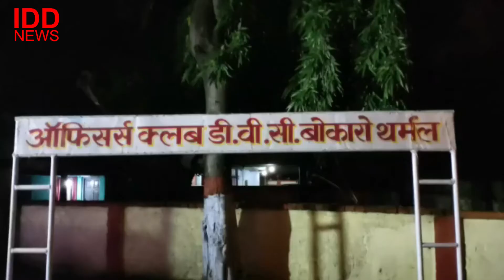News Jamshedpur Bokaro 26 09 2022 | समाचार जमशेदपुर बोकारो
IDD news पर आज. कलश स्थापना के बाद नवरात्रि की शुरुआत हो चुकी है बोकारो के अलग अलग हिस्सों में दुर्गा पूजा की तैयारी की धूम देखने को मिल रही है
रेलवे लाइन दोहरीकरण. घरो पर चला बुलडोजर. हावड़ा टाटानगर रेल मार्ग पर यात्री ट्रेनों का परिचालन शुरू होने के साथ ही jamshedpur स्टेशन पर रौनक लौट आई. नालसा एवं झालसा रांची के निर्देशासुनसार जिला विधिक सेवा - जिला प्रशासन बोकारो के संयुक्त तत्वावधान में रविवार को जिले के सभी प्रखंडों में मेगा विधिक सशक्तिकरण शिविर का आयोजन किया गया. बेरमो अनुमंडल के बोकारो थर्मल स्टेशन कलब में भारत विकास परिषद की ओर से एक दिवसीय सांस्कृतिक कार्यक्रम का आयोजन किया गया

बोकारो मौसम: आज का अधिकतम तापमान 28 डिग्री सेल्सियस
                                        न्यूनतम तापमान 25 डिग्री सेल्सियस रिकॉर्ड किया गया |

जमशेदपुर मौसम: आज का अधिकतम तापमान 32 डिग्री सेल्सियस

IDD Media/ IDD News /Indradhanushi Duniya हमारे साथ समाचार सुचना और कहानियों की दुनिया में चलिए। परिवार के हर सदस्य के लिए हमारे पास सुचना और मनोरंजन के साथ साथ शिक्षाप्रद बहुत सारी बातें हैं।